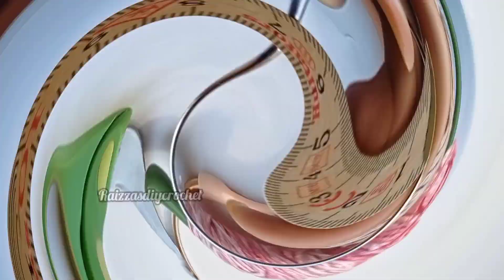✨😍🌷Incredible, Cute, easy crochet hoop earrings tutorial beginners friendly - tulip crochet earrings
Learn how to make Incredible, Cute and easy crochet hoop earrings tutorial beginners friendly - tulip stitch earring Incredible, super cute, easy crochet hoop earrings tutorial beginners friendly - crochet earrings - crochet earrings tutorial for beginners